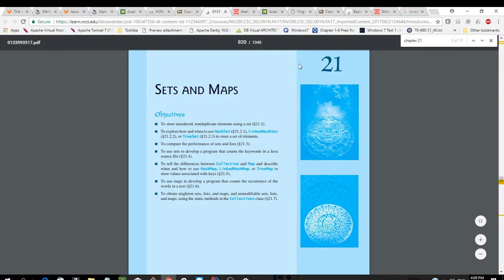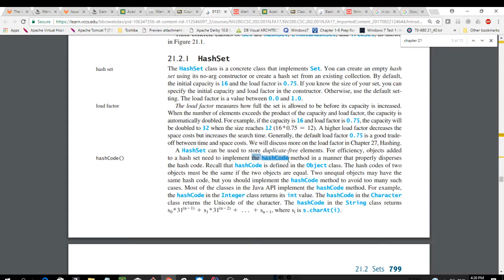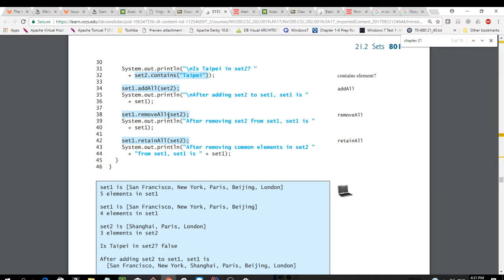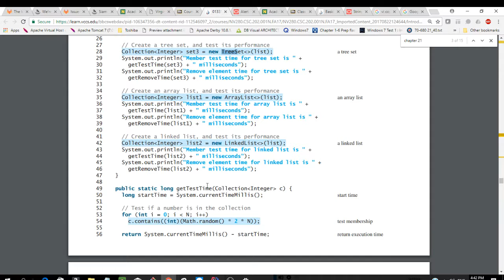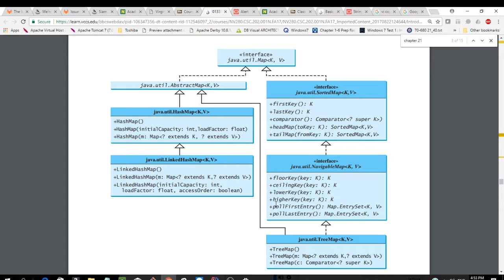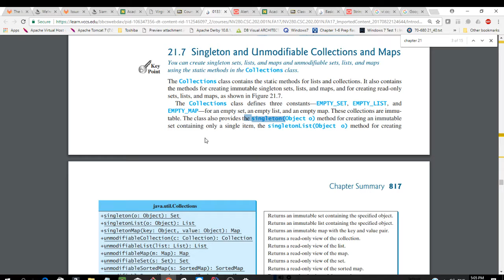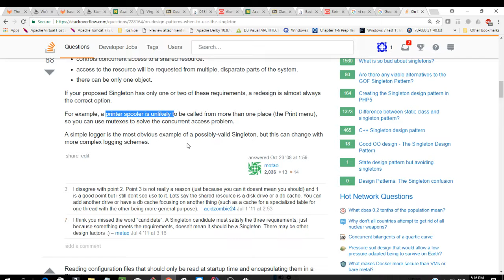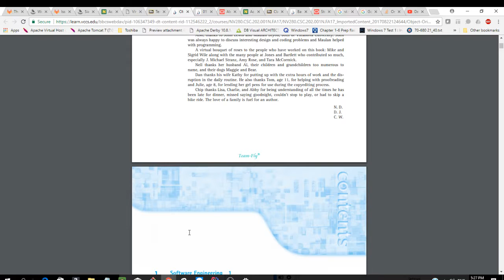Tanes Kanchanawanchai CSC200 Sets and Maps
Sets and Maps Data Structure